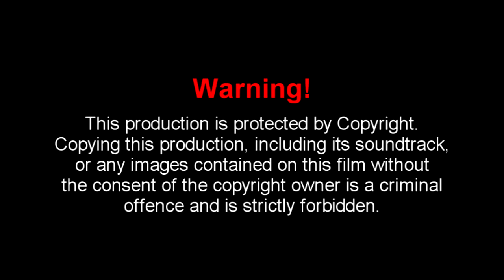Craig Douglas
Iconic English singer and entertainer Craig Douglas' career has spanned no less than 53 years and is no way finished yet. One of the nicest men in show business today with more than a "Touch of Class" allowed us into this home, enabling us to film his story.

Thank you Craig.

Craig Douglas - Only Sixteen. WMG (on behalf of PLG UK Catalog); BMI - Broadcast Music Inc., ABKCO Music, Inc., SOLAR Music Rights Management, Emack Music (Music Publishing), and 7 music rights societies.